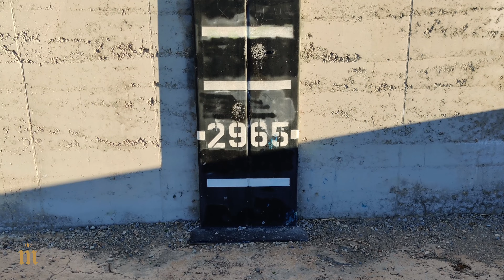Relaxing on a Mountain Top in the Las Vegas Desert in 4K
Today we're going to relax and sit on a mountain top in the Las Vegas desert, close to the Blue Diamond Basin, while shooting some drone footage of the amazing mountains surrounding Las Vegas.

PS. Re-upload as the title was wrong in the first attempt